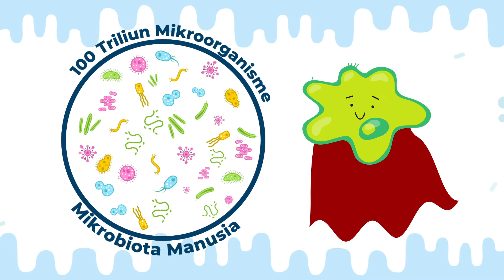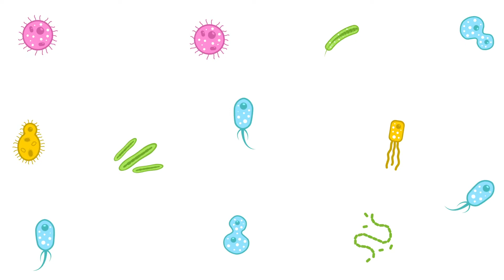KESEHATAN USUS SANGAT PENTING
Mungkin selama ini kamu masih belum menyadari, kalau kamu dilahirkan bersama-sama dengan mikrobiota yang ada dalam tubuhmu.
Tumbuh bersama, bahkan saling menguntungkan antara kamu dengan mikrobiota tersebut.

Mikrobiota dalam tubuhmu berperan penting untuk sepanjang keberlangsungan hidupmu. Sekarang, saatnya kamu mengenal lebih dalam tentang mikrobiotamu supaya kamu tau, bagaimana sih cara memeliharanya agar kamu dan mikrobiota dapat saling bekerjasama dalam menjaga kesehatan tubuhmu.